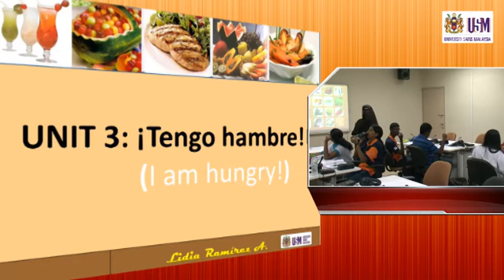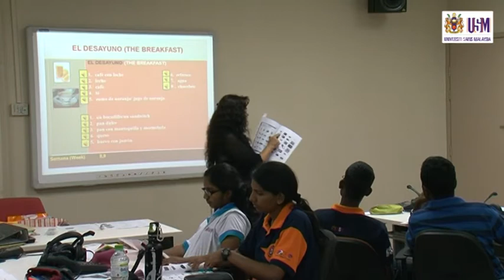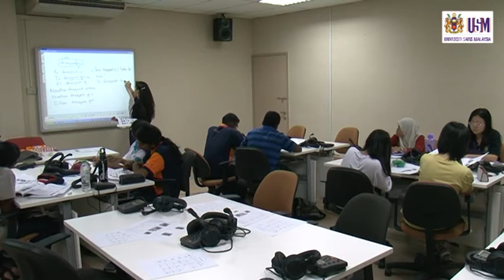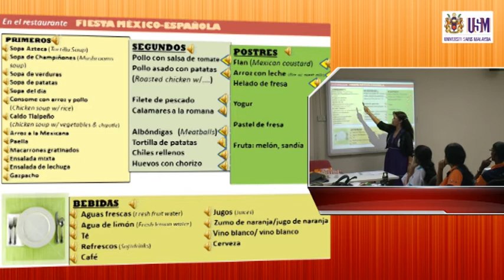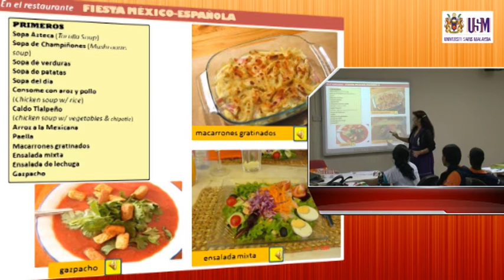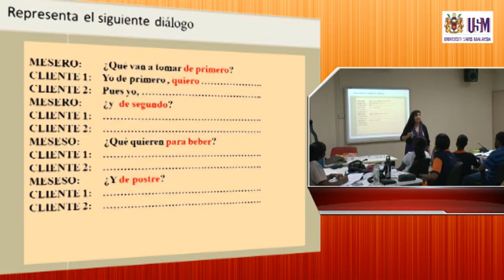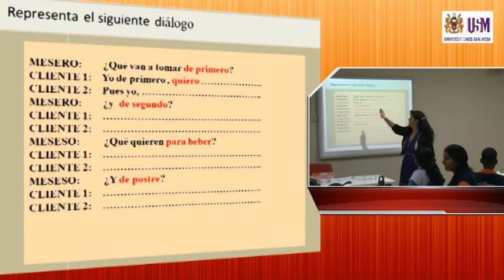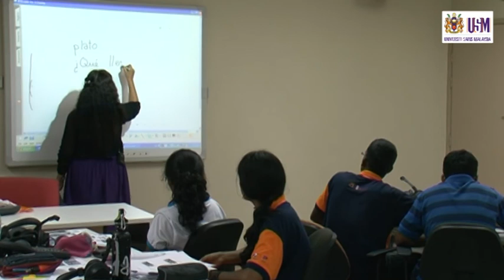LAE100 Tengo hambre (No.2)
LAE 100 Spanish Language I

- Learning vocabulary about food and dishes
- Learning  Spanish and Latin American gastronomy
- Learning how to order food in a restaurant and how to ask for the bills in a restaurant
- Using the verb  querer(to want) and desear (to desire)  to order food in a restaurant